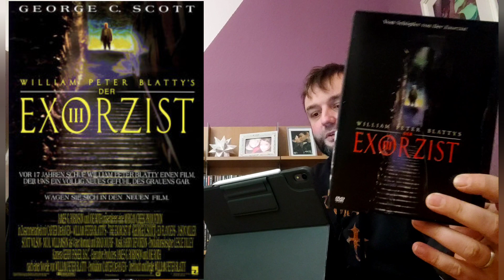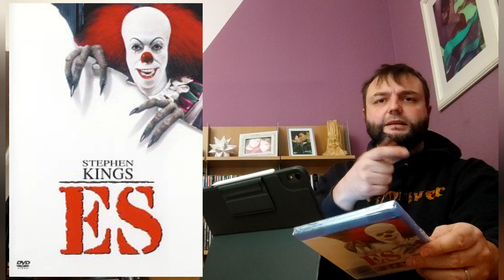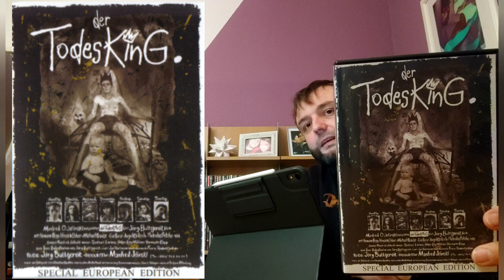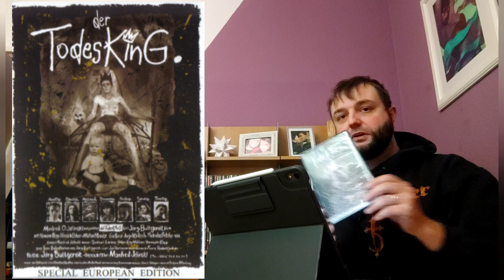HORROR 1990 (Best Of 25)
Die Best Of 25 sind erstellt aus den Bewertungen der "ofdb", "imdb", "moviepilot" und "schnittberichte".

Der Durchschnitt ergibt das Ranking.

Es nehmen nur Filme teil, die im deutschsprachigen Raum eine DVD- oder Blu-ray-Veröffentlichung besitzen.

Die Filme müssen im Genre Horror oder Splatter zu Hause sein.

Gefiltert wurde mit der ofdb.

Wohl gemerkt, das ist nicht meine persönliche Meinung!